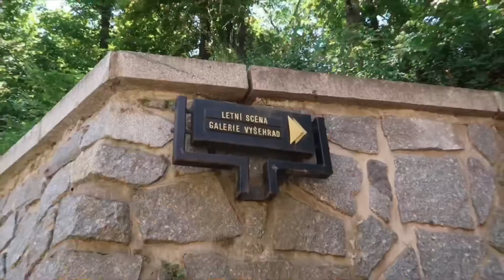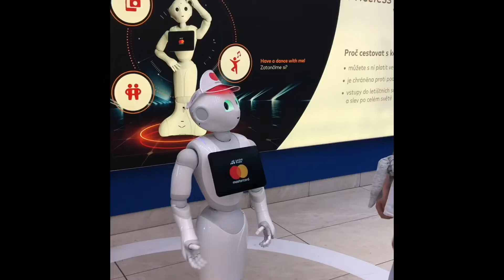Prague-Last day in Prague | vlog 5